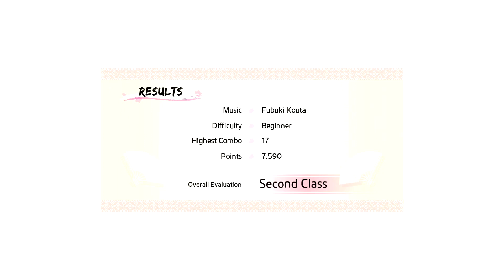Like a Dragon: Ishin! #4 - I LOVE JAPAN!!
I love Japan in Like A Dragon: Ishin! The culture, the food, the tossing people into water!

🏆 LIVE THURS & FRI 5PM est & SAT 2PM est 🏆